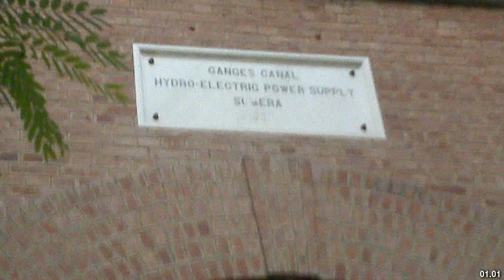Best places to visit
Best places to visit - Naraura (India) Best places to visit - Slideshows from all over the world - City trips, nature pictures, etc.